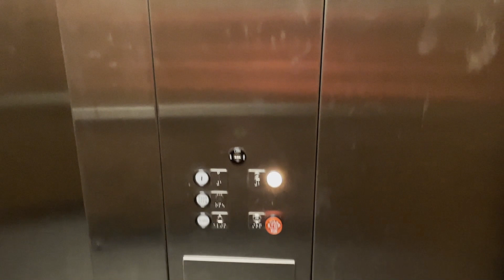Dover Hydraulic Elevator at the Parkside Professional Center in Sterling Heights, MI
This was a decently nice Elevator on Van Dyke. From the 80s, its got the chime, the lantern, and the older traditional indicator. Filmed on 1-6-23.